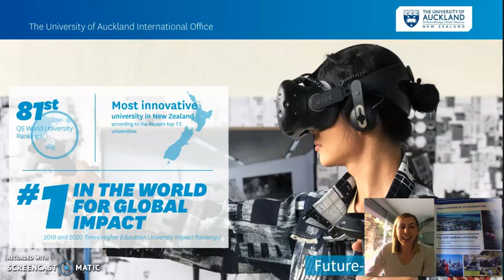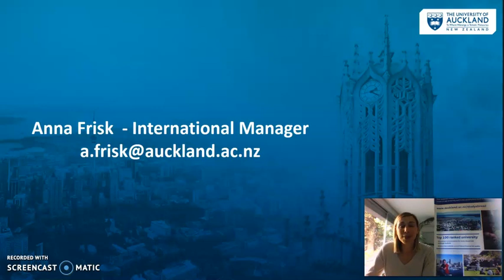University of Auckland International College Options Profile